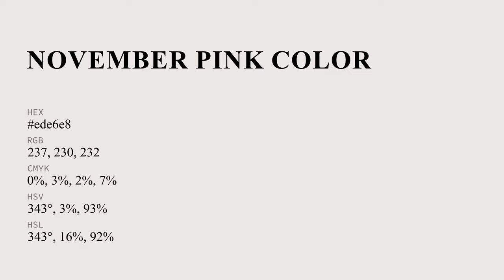November Pink color ede6e8 hex Cool Grey color ede6e8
What color is November Pink ? ede6e8 hex, Cool Grey color ede6e8

Hex ede6e8 Color Code is also known as November Pink color

Hex ede6e8 Color code in RGB color code model is created after adding 92.94% red color, 90.2% green color and 90.98% blue color.
Hex ede6e8 Color code in CMYK color (process color) code model is generated after subtraction of 0% cyan, 03% magenta, 02% yellow, 07% black.